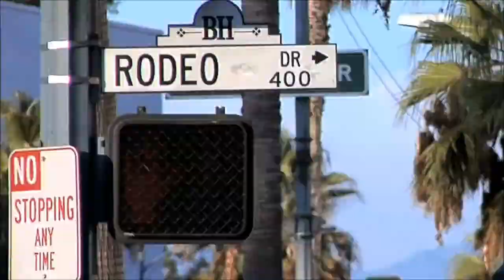Victorious Cast-Double Vision